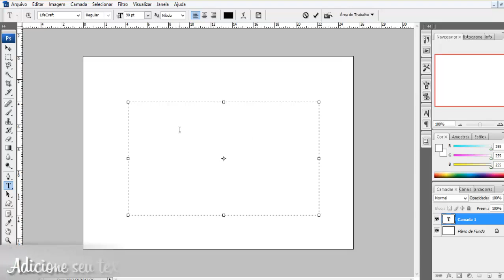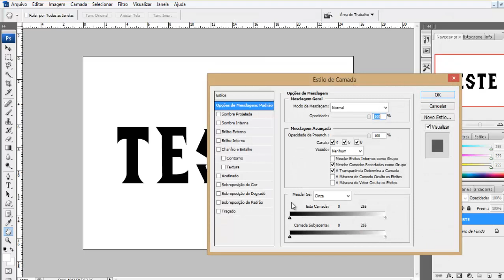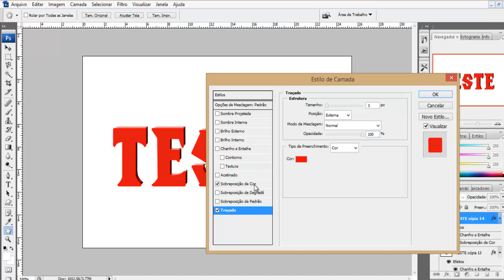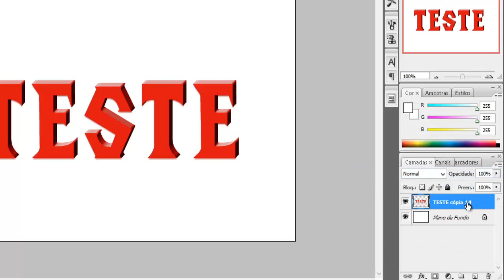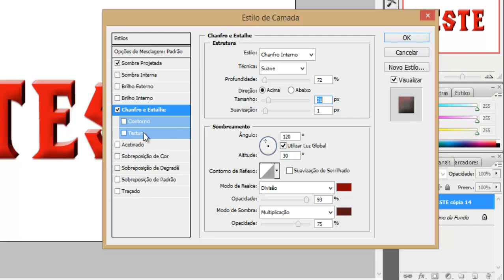Como fazer texto em 3D [HD]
Neste vídeo, você aprenderá a como criar seus textos em 3D, utilizando recursos intermediários do Adobe Photoshop.

►Tags EXTRAS ( IGNORE) :

Utorrent 3.3.1 mais rápido, Como por o utorrent 3.3.1 mais rapido, Como Deixar utorrent 3.2 ou 3.3 Mais Rápido 2013, Utorrent baixar instalar configurar e deixar mais rapido, Como melhorar a velocidade de download no uTorrent,
aumentar velocidade, configurar uTorrent, Como usar
o uTorrent, como baixar filmes, baixar vídeos, baixando
músicas, baixar jogos pelo uTorrent, How to Use uTorrent
to Download Torrents, How to set up game booster
Como utilizar o game booster
Como aumentar os fps do meu game
How to improve the frames per second on my game
How to better record using fraps
Como gravar um jogo com melhores fps
Como maximizar os fps do meu jogo,Warz, battlefield 3, black ops 2, resident evil 6, minecraft,How to tweak my game